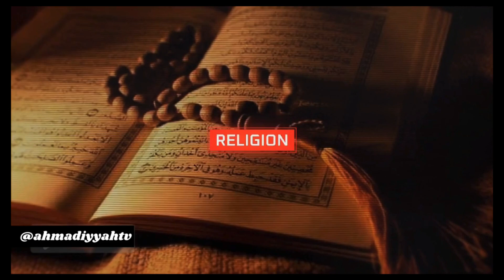Ligeey kat warugar ak yelléf khoutba Dabakh Mosquée Vendredi 08/11/24